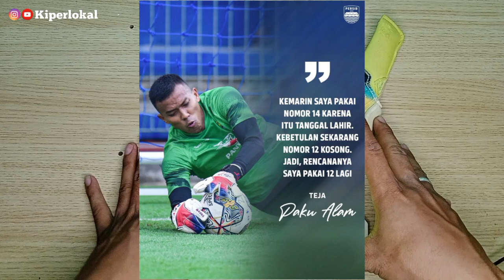REVIEW SARUNG TANGAN KIPER | FAT TEJA PAKU ALAM 2017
Cari Sarung tangan kiper / perlengkapan lainya ke